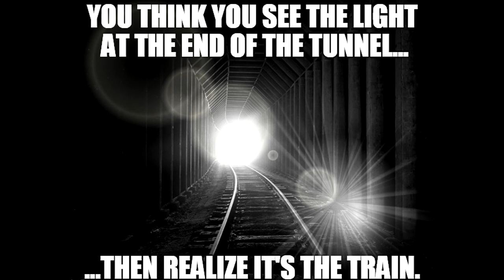Our Allotment ------ Part 21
A quick update on the Rubbish removal from our allotment. I also get asked to do a few more jobs on other allotments.

Category
People & Blogs
License